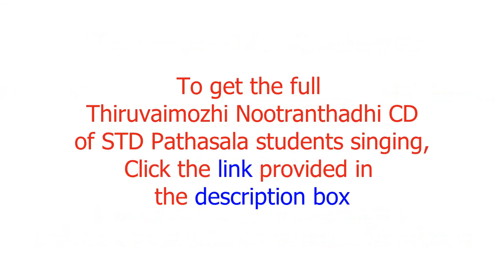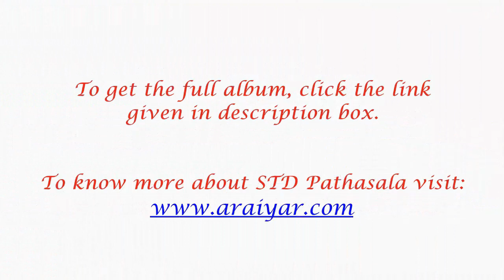Pasuram 54- Thiruvaimozhi Nootranthadhi by Swami Manavala Mamunigal